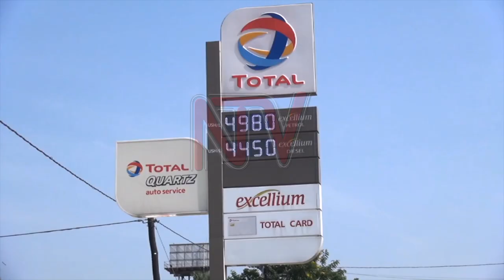Students in Arua stranded over increased transport fares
Many learners in the West Nile sub-region are finding it hard to access their schools, nearly a week after the official reopening of schools, largely due to the high transport fares coupled with a noted scarcity of vehicles. For example, a learner would have to part with UGX 10,000 to travel from Koboko to Arua, which is double the usual fares.